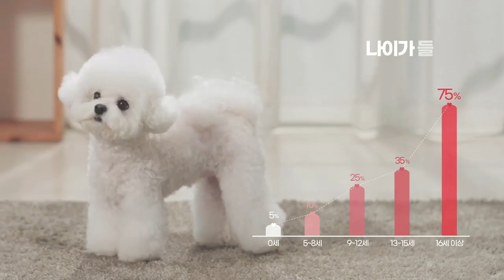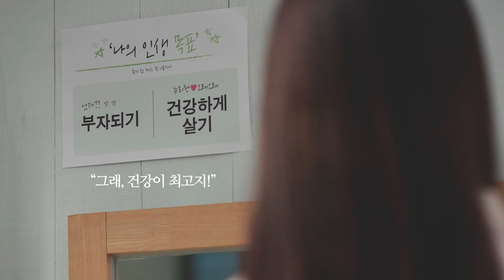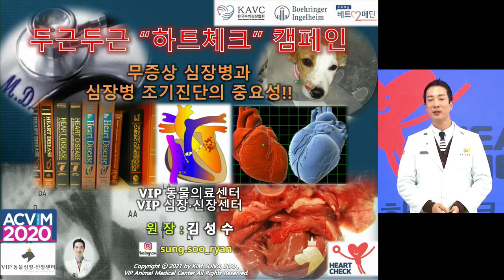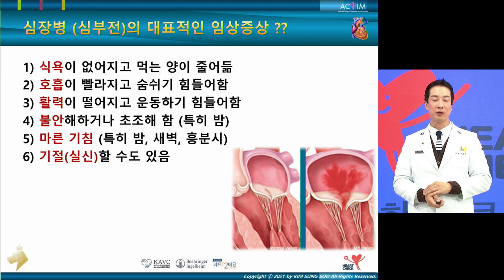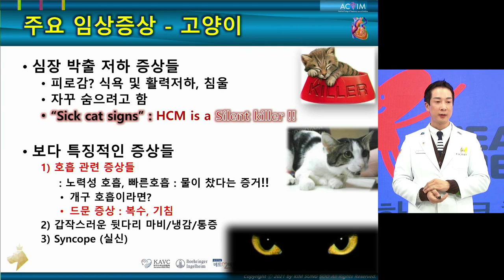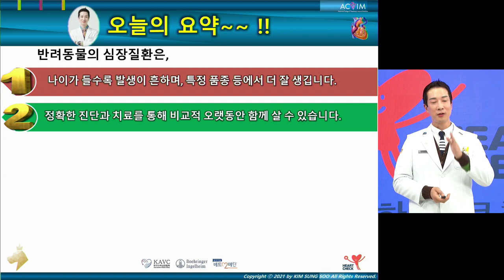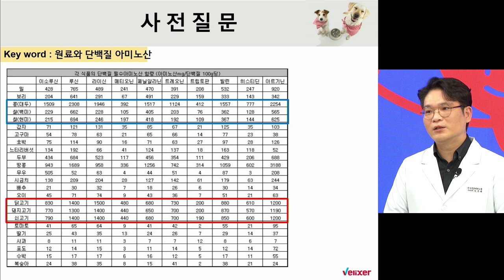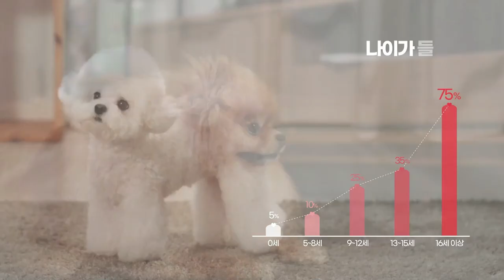반려동물 심장병의 모든 것! Talk 콘서트 1부 (설채현 수의사, 김성수 수의사, 조우재 수의사, 박종인 수의사)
어디에서도 볼수 없는 최강라인!
스타수의사 4인이 함께 한 반려동물 심장병의 기초부터 관리까지
심장병의 모든것을 알려 드리는 하트체크 캠페인 두근두근 토크 콘서트!

지난 '라방 영상' 업로드 해드립니다
보신 분들은 한번 더 복습!
못 보신 분들은 꼬옥꼬옥 보세요~~^^